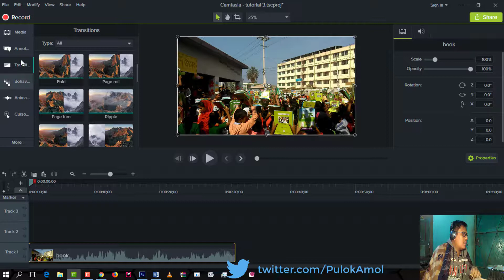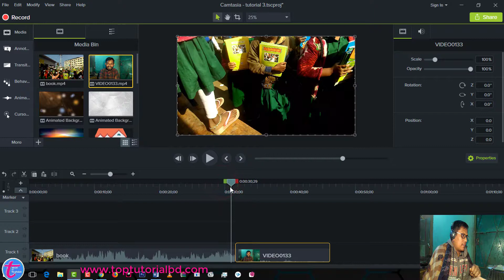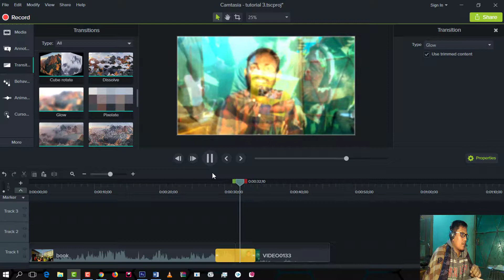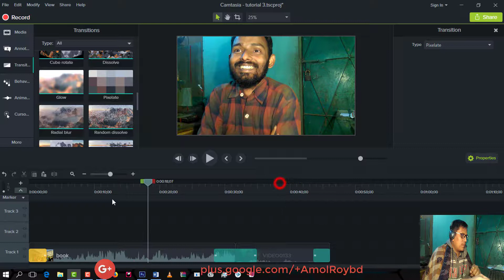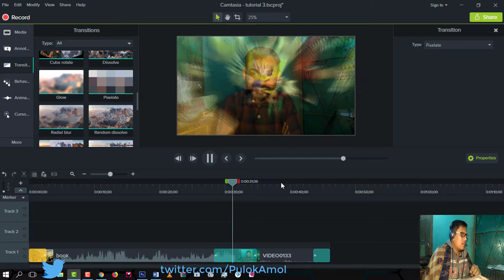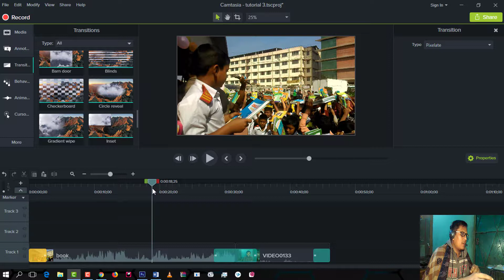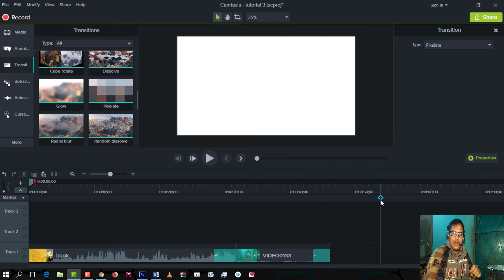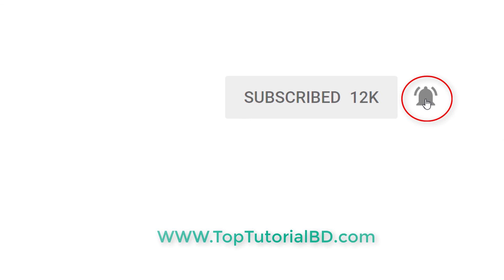How To Video Editing With Camtasia 9 Bangla ! ভিডীও ইডিটিং বাংলা টিউটোরিয়াল | [ Part - 5 ]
Camtasia -Transition
🌿🌿🌿 A popular software for Camtasia studio video rendering. We will be teaching tutorials for beginners in the Tutorial Of Bangladesh. Hope everyone will be educated in our tutorials on our Tutorial Of Bangladesh. From Visual Basic you will create videos in episode form. Tutorial Of Bangladesh In this video we have discussed the basics of Camtasia Studios. In this video you can understand the basics of Camtasia . To view the full tutorial, see this video of Tutorial Of Bangladesh.

Any Time Quick Help &  Support Regarding Youtube.
Adsense Or any Tech Support Please Visit Link & Mail Contact.